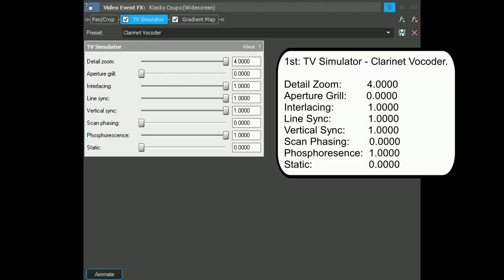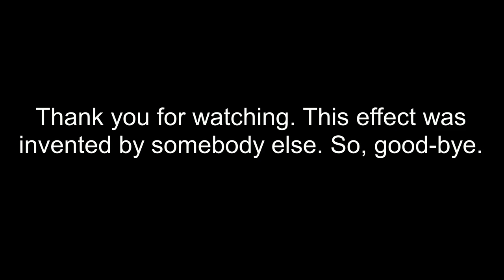How To Make Clarinet Vocoder On Sony Vegas Pro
Made on Tuesday, ‎April ‎23, ‎2019, ‏‎8:53:09 pm to Today on ‏‎2:18:01 pm

Here is a V&A effect called Clarinet Vocoder.